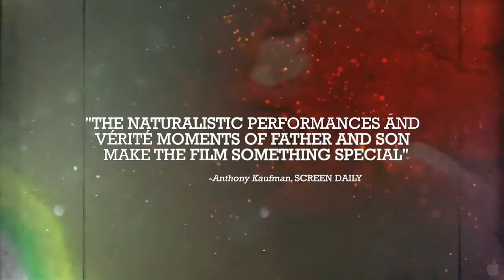The End of Love Official Trailer - Amanda Seyfried, Shannyn Sossamon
The End of Love:

Genre: Drama
Cast: Smyth Campbell, Michael Cera,Jocelin Donahue, Tim Dowlin, Diana Peña, Jason Ritter, Amanda Seyfried, Shannyn Sossamon.
Directors: Mark Webber
Studio:

A drama centered on the relationship between a young father and his infant son after the death of the boy's mother.

"The End of Love" "The End of Love Movie" "The End of Love  Trailer" "The End of Love Film" "The End of Love HD" "The End of Love Official Trailer" "The End of Love 2013" "Smyth Campbell" "Michael Cera" "Jocelin Donahue" "Tim Dowlin" "Diana Peña" "Jason Ritter" "Amanda Seyfried" "Shannyn Sossamon" "Mark Webber" "Filmisnow" "machinima" "coming soon"